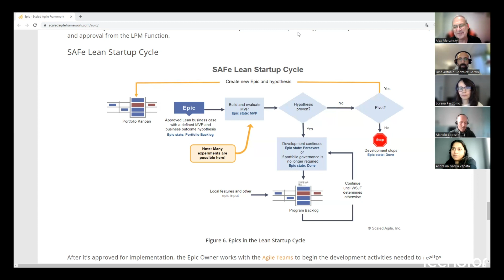Time for SAFe 4: Gestión de los ‘proyectos’ en SAFe | Episodio #4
SAFe propone una fórmula alternativa a la hora de gestionar el proceso de cómo evolucionar una idea relevante de negocio y convertirla en una solución real.
La visión tradicional de la gestión de proyectos trata a las personas como recursos, con un coste asociado. Se pone foco en mantener la máxima ocupación de esos recursos y en no superar el umbral de gasto.
Además, los proyectos parten de un diseño de solución que se asume que es el mejor posible y el que aportará mejor retorno de la inversión. Para llevarlos a cabo se les dota de un presupuesto gracias al que se financiarán uno o varios equipos para implementar dicha solución. Ese presupuesto se divide, financieramente, en bolsas de dinero asociadas a los centros de coste contables de las áreas de los equipos que participan en el desarrollo, repercutiendo de esta forma el coste de la dedicación y obligando a llevar un control férreo del gasto por centro de coste.
Gestionar de esta forma lleva a tener que renegociar ampliaciones de presupuestos y/o de plazos de una forma lenta y costosa ante cualquier imprevisto.
SAFe propone trabajar de una forma muy diferente.